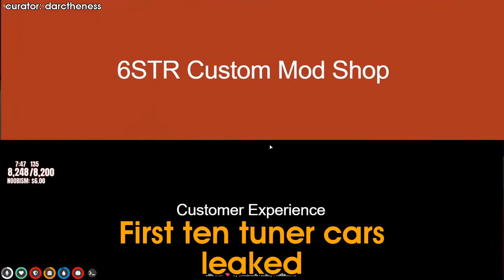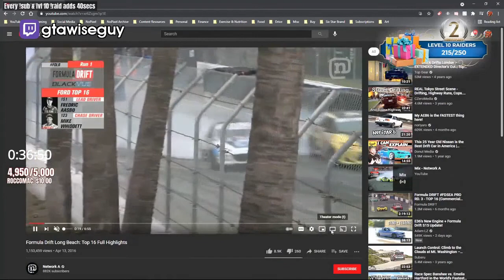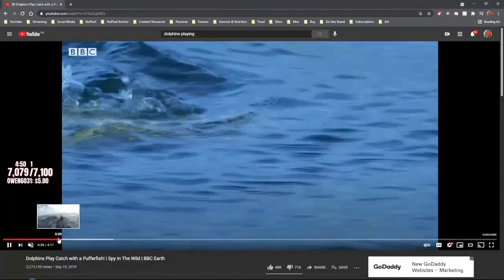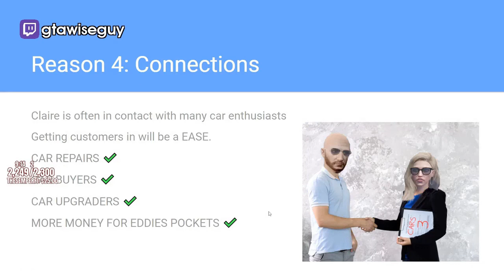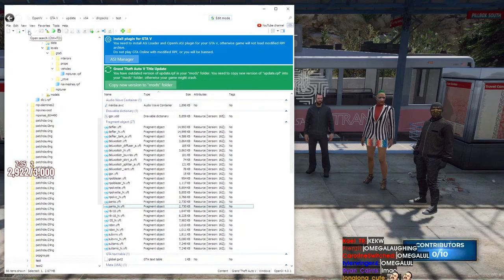Gtawiseguy Montage | Grand Theft Auto V Highlights | Jul-Aug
- every morning at 5AM-8AM PST, posts new timestamped highlights of previous day:
 - attributes/reports

Timestamps:

00:00 This car is now worth 230k
[#1] gtawiseguy clipped by kramer_1996

00:40 Eddies battle for first place
[#2] gtawiseguy clipped by ammothedragon

01:00 Hitching Issues Fix
[#3] gtawiseguy clipped by nightm3nace

01:13 First ten tuner cars leaked
[#4] gtawiseguy clipped by darctheness

01:40 Bike goes boom
[#5] gtawiseguy clipped by monty0x

02:10 Nail in the coffin for the criminals
[#6] gtawiseguy clipped by kane1941

02:37 Wiseguy does a comparison
[#7] gtawiseguy clipped by eiho_

03:14 Yaeger KEKW
[#8] gtawiseguy clipped by jmatrix

04:14 Yaeger gets a consolation prize
[#9] gtawiseguy clipped by scribblesaurus

04:55 Ramee's Laugh fits, Wiseguy does it again!
[#10] gtawiseguy clipped by maneman32

05:55 New Lambo Buff
[#11] gtawiseguy clipped by xel_pollo

06:23 RANDY NEW CAR?!?!?
[#12] gtawiseguy clipped by blackmagicknt

06:51 HELPING ME!!
[#13] gtawiseguy clipped by fourthwright

07:17 SPAWN CASH
[#14] gtawiseguy clipped by ak1popper

08:02 F'n Grinders Dude KEKW
[#15] gtawiseguy clipped by monsteratx

08:29 Claire is better than Tommy Reason 5
[#16] gtawiseguy clipped by s2nkuma

08:59 Copleone calls Tony & Nino
[#17] gtawiseguy clipped by marvelshill

09:40 PEROGIE
[#18] gtawiseguy clipped by bmbodiker

10:06 PM Shortlist.
[#19] gtawiseguy clipped by itzdevinuknow

10:39 Possible new strike system
[#20] gtawiseguy clipped by doubleo420justblaze

11:34 "nidas is going to destroy s4"
[#21] gtawiseguy clipped by thenishyo

12:01 just a friendly hello
[#22] gtawiseguy clipped by bennyau

12:12 Absolute Wicked
[#23] gtawiseguy clipped by beelzebubvii

12:35 Puppet master?
[#24] gtawiseguy clipped by themoomoocow

13:05 dont tell randy
[#25] gtawiseguy clipped by kingdrivah

13:34 Drunk Lang appreciates Eddie
[#26] gtawiseguy clipped by lebangjames

14:34 "Wait, this is my folder..."
[#27] gtawiseguy clipped by airbobone

14:59 New drifting model is fine guys
[#28] gtawiseguy clipped by heisinthekitchen

15:49 Casual 222mph overtake mid air
[#29] gtawiseguy clipped by yungsamd17

16:14 no more stalling in cars
[#30] gtawiseguy clipped by malanq

16:42 Bruh
[#31] gtawiseguy clipped by whiplash8

16:53 gtawiseguy clip
[#32] gtawiseguy clipped by mkbrullo

17:22 my eyes
[#33] gtawiseguy clipped by reformed_hen

18:08 Titanium vs Tractor
[#34] gtawiseguy clipped by unrealteejay

18:43 Big M (GTAWiseGuy) wins the 1v1 against Goofy (neutreN)
[#35] gtawiseguy clipped by mubs

=== CLIP SUBMISSION ===
NOTE: If you are a Grand Theft Auto V content creator and don't want your videos to be promoted on Gloomshot, just shoot me a message (email (joseph[at]gloomshot[dot]com) is best) and I'll edit the algorithm to never scan your stream.

If you'd like to submit a clip (for user submission of the day), drop a link i